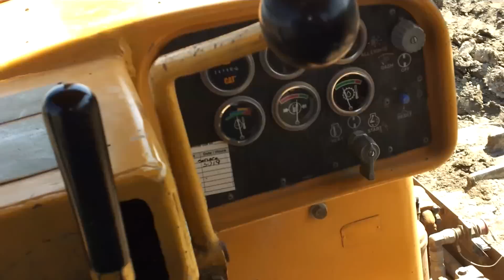work hard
working hard